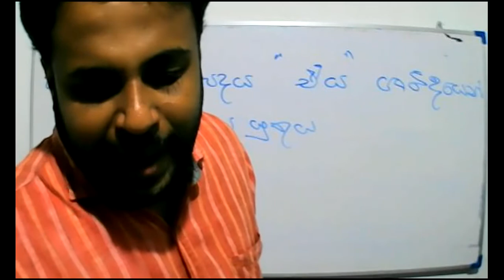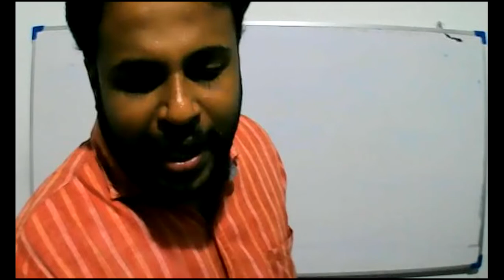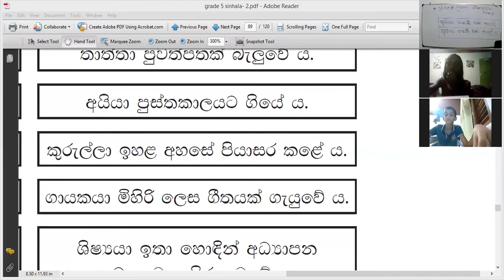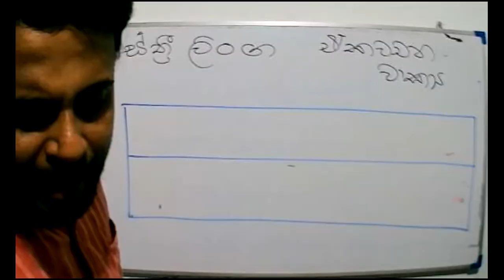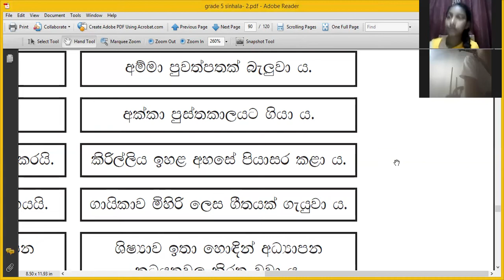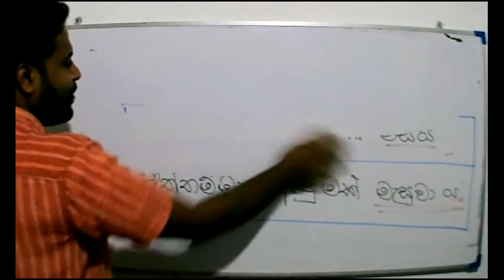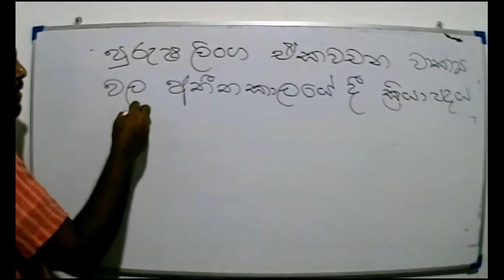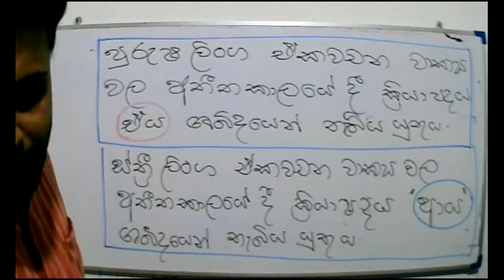Grade 5 -Sinhala - 2021-11-06